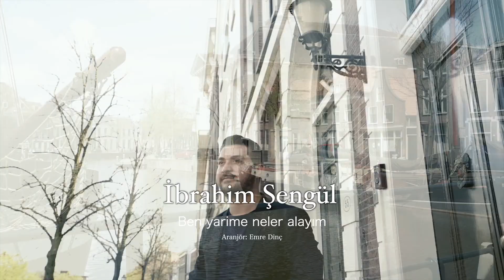İbrahim Şengül - Ben Yarime Neler Alayım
Düzenleme: Emre Dinç
Mix & Mastering: Mustafa Bayram
Yaylılar: Mehmet Balçak & Emre Dinç & Ahmet Şenbahar
Solo keman: Mehmet Balçak
Zurna: Doğan Keser
Bağlama: Aydın Bayram
Cümbüş: Emre Dinç
Back Vokaller: Uğur Kaplan & Mehmet Balçak
Altyapılar: Mustafa Bayram